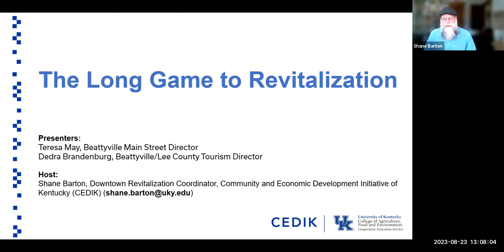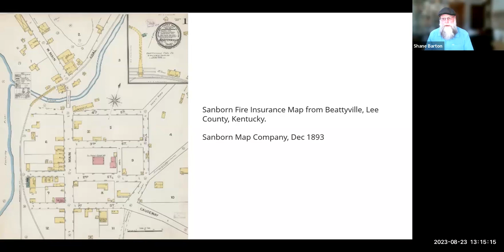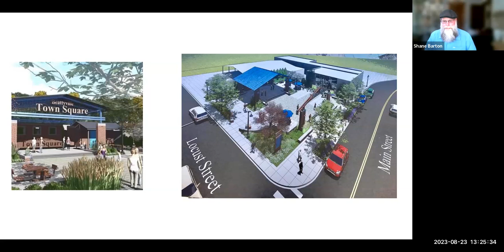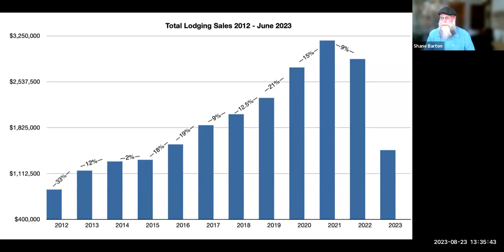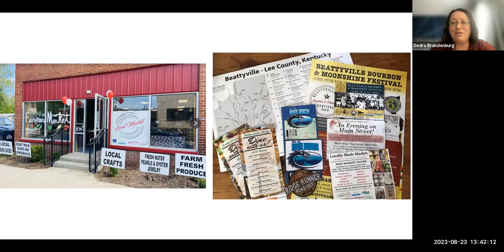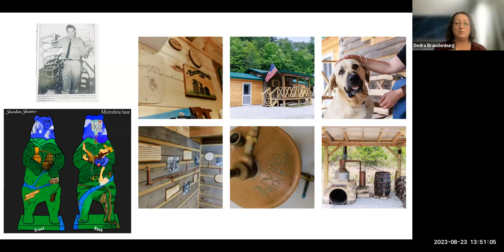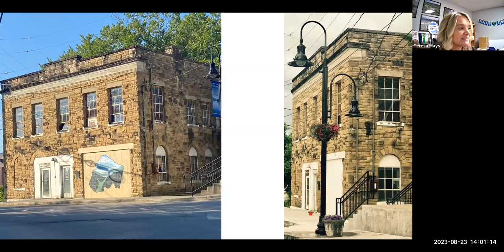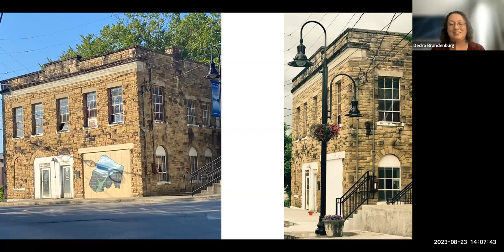Beattyville, KY: The Long Game to Downtown Revitalization | Brownfield Redevelopment Webinar Series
Teresa May, Beattyville Main Street Director and Dedra Brandenburg, Beattyville/Lee County Tourism Director will share their story in this webinar, including how their recently announced $499,939 EPA Cleanup Grant to remediate a two-story downtown building fits within their long-term vision for downtown Beattyville.

We'll hear how over the course of 15 years Beattyville expanded their tourism effort and grew lodging and restaurant capacity. Those successes spurred investments in infrastructure and outdoor amenities. And now, Beattyville is working on a renovation of their Main Street.

This new monthly webinar series focuses on Brownfield redevelopment and downtown revitalization in Kentucky. The series will feature a variety of presentations and panels intended to help communities learn about the resources available for brownfields redevelopment and downtown revitalization more broadly. The webinars are intended to connect underserved communities throughout the commonwealth with redevelopment resources, technical assistance, new funding opportunities and inspirational stories of successful brownfield redevelopment efforts in Kentucky. We encourage you to attend the webinars live, however for those who cannot, we will share the webinar recordings on our YouTube channel.

This series is one of many new opportunities planned as part of a new partnership between the University of Kentucky’s Community and Economic Development Initiative of Kentucky (CEDIK) and the Kentucky Energy and Environment Cabinet’s (EEC) Department of Environmental Protection Brownfield Program.

Want to join us live for the next webinar?

facebook, twitter, instagram  |  @CEDIKentucky